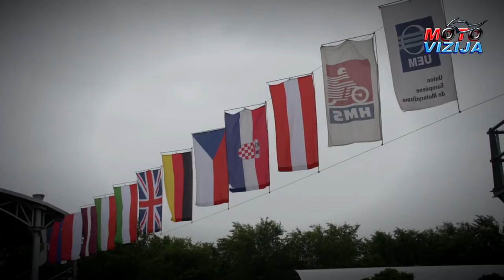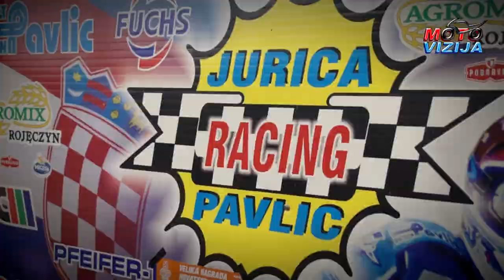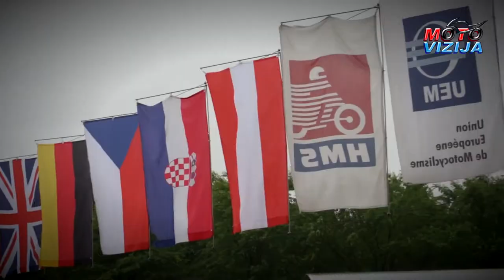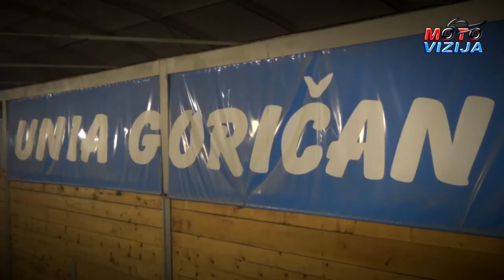Jubilarna 50. utrka na speedway stadionu Milenium